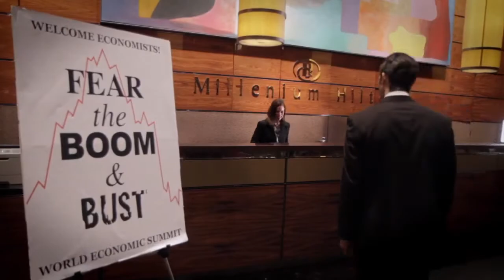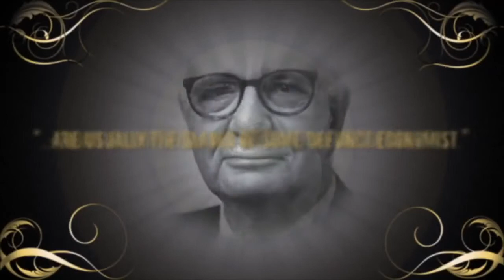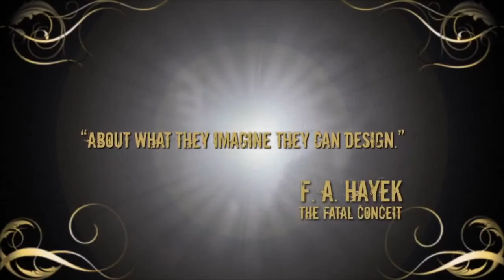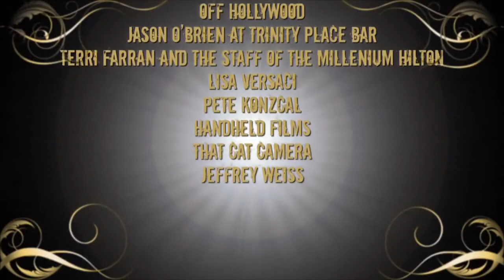Fear the Boom and Bust sub español Hayek vs Keynes Rap Ant